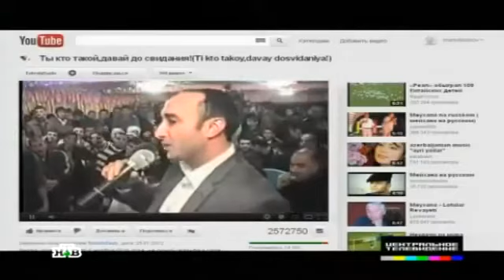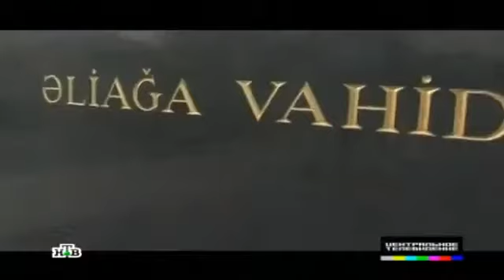«Ты кто такой? Давай, до свидания!»НТВ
Об азербайджанских мейханщиках Интигаме и Эхтираме Рустамовых сняла сюжет программа канала НТВ «Центральное телевидение».

Любое использование материалов допускается только при наличии гиперссылки на 1news.az